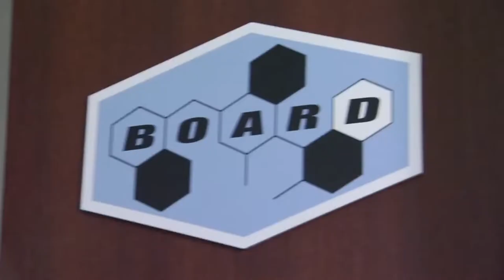Kamen Rider Decade || Blade Riders Henshin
Since a Kaito's gonna appear from now on thought of changing my style